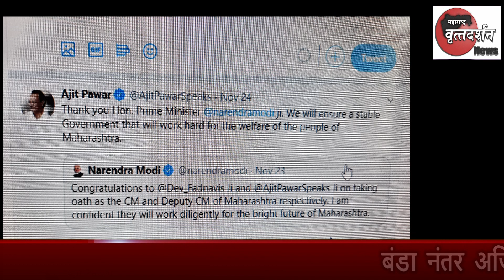बंडा नंतर अजित पवार यांची पहिली प्रतिक्रिया ट्विटर वर , पहा काय आहे त्यांची प्रतिक्रिया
पहा हा व्हिडीओ